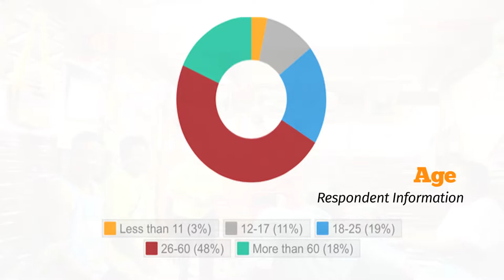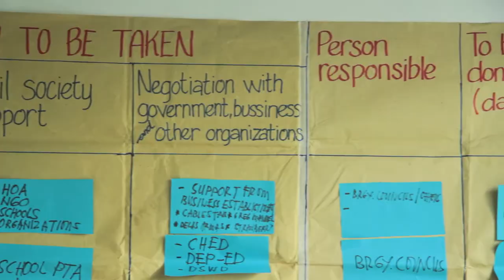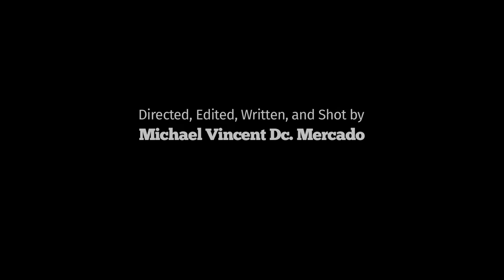Communities at the Frontline - San Mateo, Rizal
Ka Noli Abinales of Buklod Tao was chosen by Cose Older Persons as one of the Ten Outstanding Older Persons this year.

Buklod Tao, is a long-time partner of Center for Disaster Preparedness. For years, they have been helping us gather the views of the community and the local government of San Mateo in Rizal regarding the issues affecting them, and how these could be resolved.

Today, we look back at a video we produced in 2015 for the GNDR Frontline research. Watch how Ka Noli candidly spoke to us about their approach and what he thought abour the study.

More information about the research could be found at our